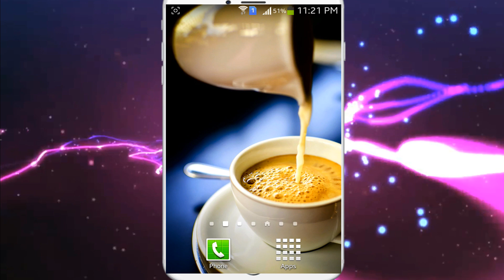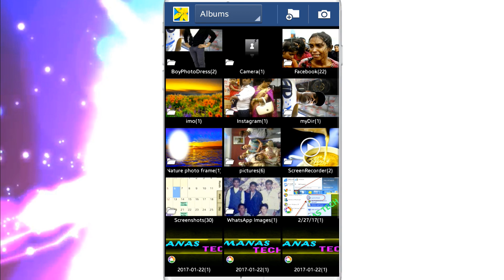ইমু থেকে ডিলেট হয়ে যাওয়া মেসেজ (ছবি) ফিরিয়ে আনুন খুব সহজে ।। IMO deleted message recover